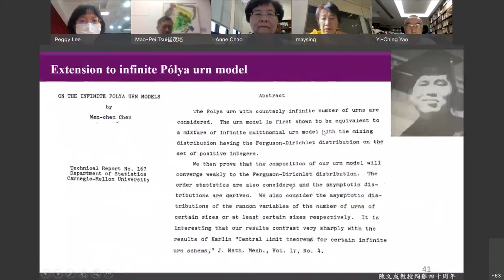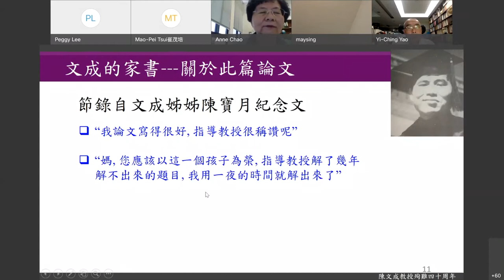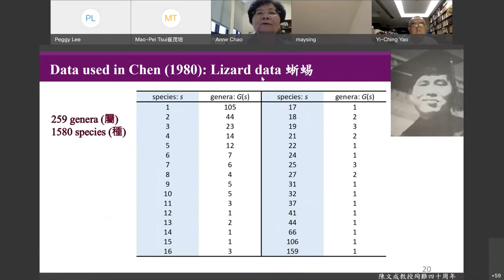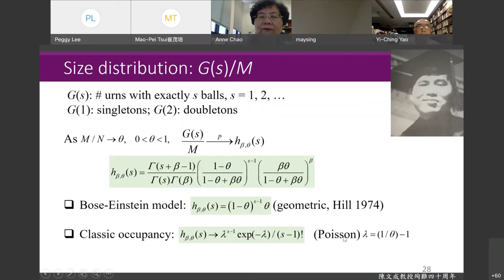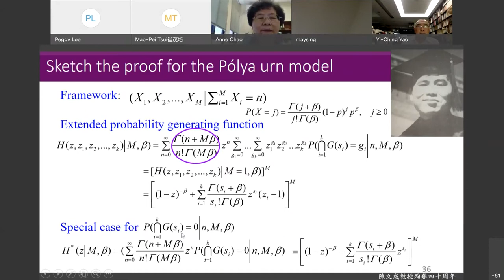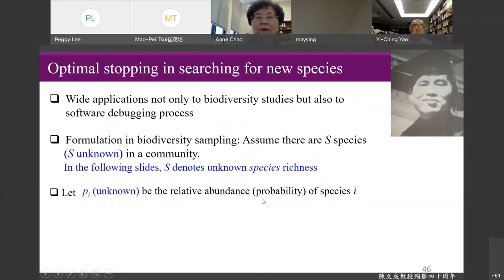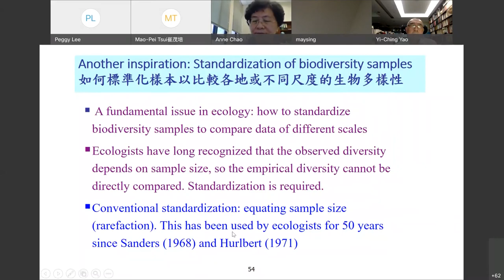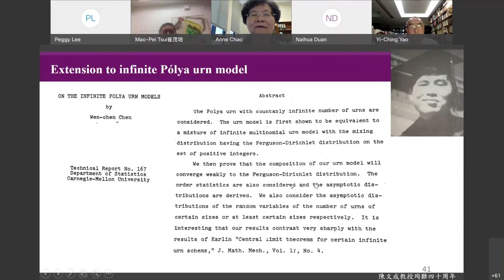20210701 Anne Chao (1040-1140)